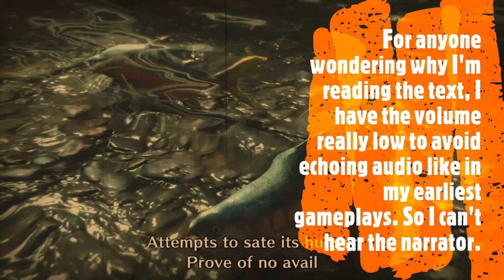Brutal Bears! Monster Hunter Rise (Part 3)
The hunt continues as Cyra takes on a bloodthirsty bear and a brutal bunny.